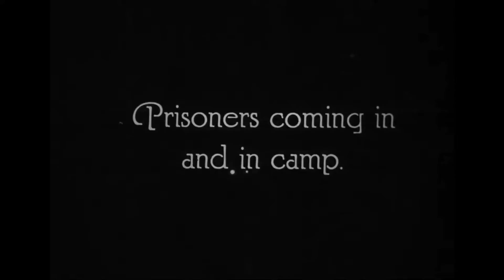Italian Army in WWI Combat (1914 - 1918)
WWI Footage

Italian infantry, cavalry, artillery and ski troops move up to the front lines in the Alps. Artillery pieces and machine guns are fired. German prisoners are brought into camp. Searchlights are used in trench warfare at night. Italian troops enter Trento and Fiume.

US Military: Department of Defense. Department of the Army. Office of the Chief Signal Officer.